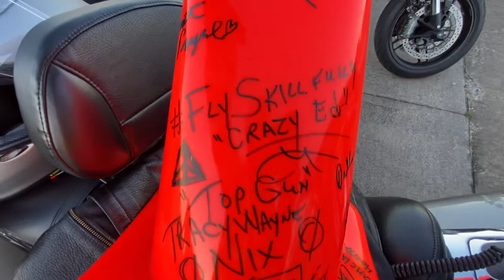ORANGE CONE FOR Ed’s BROTHER “RIP” Crazy Ed! FlySkillfully 🇺🇸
ORANGE CONE FOR Ed’s BROTHER, STEVE!
“RIP” Crazy Ed! FlySkillfully 🇺🇸
Project by Lanny Brady